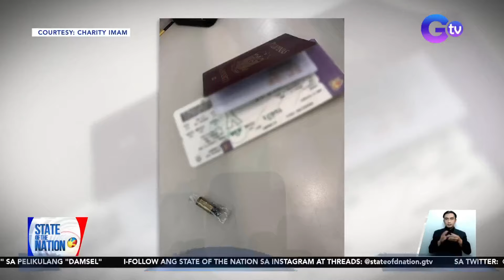Mag-asawa, nakitaan umano ng naka-plastic na bala sa bag; iginiit na hindi kanila ito | SONA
Pasakay na dapat ng eroplano ang isang mag-asawa sa NAIA nang ipatawag dahil sa bala na natagpuan daw sa kanilang bag.

Iginiit nilang hindi kanila ang bala.

Nagpaliwanag din diyan ang awtoridad.

May report si Joseph Morong.